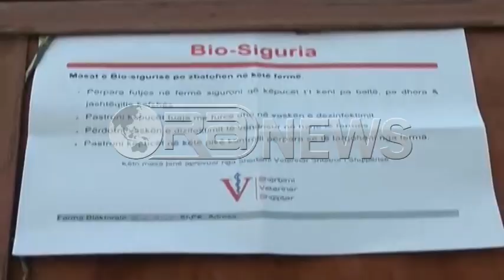Ora News - Sëmundja e gjedhit, vijon vaksinimi në fermat e të gjithë qarkut të Beratit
Ndonëse nuk është konstatuar asnjë vatër me dermatozë nodulare, ekspertët e veterinarisë thonë se nëpër ferma janë marrë dhe masa me solucione dezinfektuese ndaj personave apo makinave që mund të hyjnë.